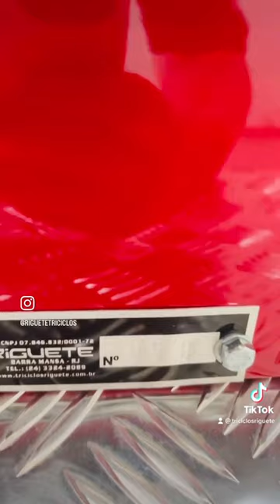RIGUETE RGT-5 N° 858 – JAÚ S.P.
PARA MAIS INFORMAÇÕES:
Júnior Riguete
Fábrica de Triciclos Riguete LTDA